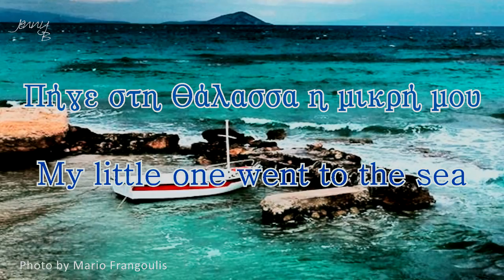Πήγε στη θάλασσα η μικρή μου - Μάριος Φραγκούλης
My little girl went to the sea - Mario Frangoulis
From the CD Amor Oscuro (Σκοτεινός Έρωτας) 2007
Δημήτρης Μαραμής - F.G. Lorca / Ελληνική απόδοση: Σωτήρης Τριβιζάς